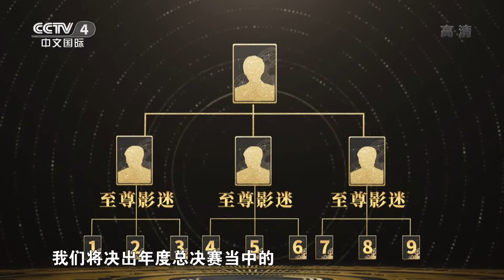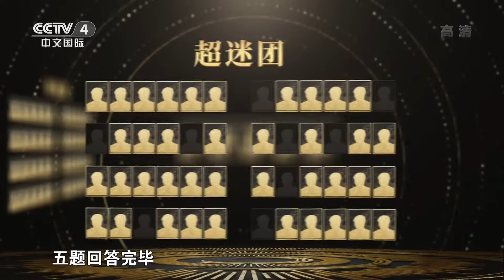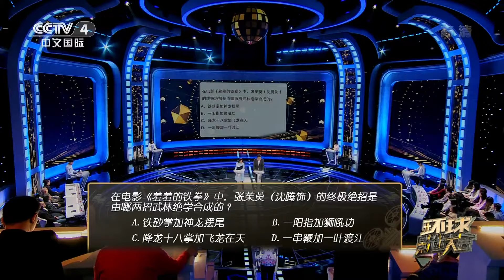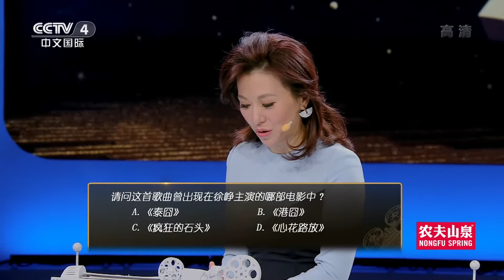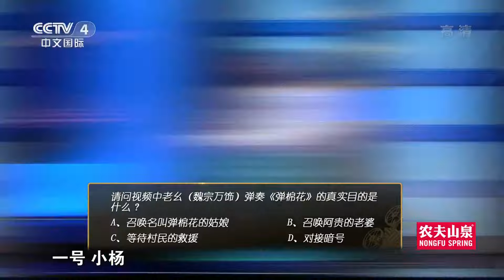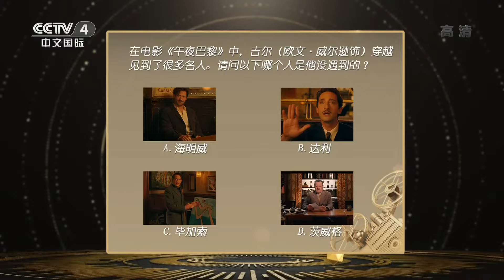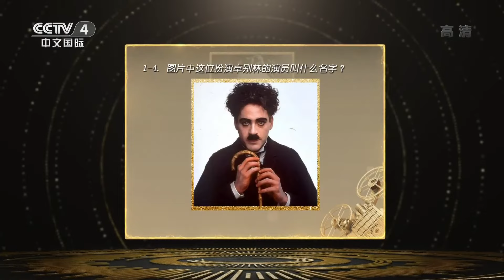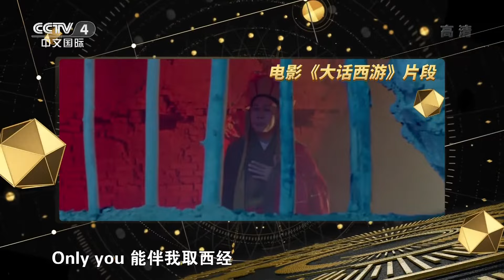《环球影迷大会》 20171216 周星驰经典喜剧变题库 掀起90年代回忆杀 | CCTV中文国际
本期节目主要内容：本期主题是喜剧电影，第二轮选手抢答，答对点亮一盏胶片灯，答错则失去此题抢答机会，其余选手继续抢答，率先点亮七盏灯的两位选手晋级。最终井润成和杨佳梦晋级。两位选手根据九宫格，轮流选择图片并答题，答对继续，答错将爆灯一次，如爆灯两次，则该选手淘汰，另一名选手即为本场超级影迷。最终杨佳梦获得本场冠军。

《环球影迷大会》电影文化益智类节目，72位影迷组成超迷团选手，与专业嘉宾,以及15位媒体团成员，共同掀起电影知识风暴。节目选手无论从年龄，还是职业类型跨度都非常大，但无一例外都拥有超强的阅片实力。“世界电影百科，全球影迷狂欢”，让爱电影的影迷更懂电影。